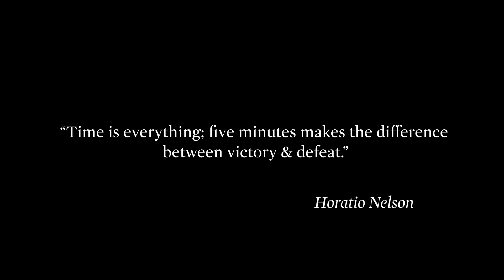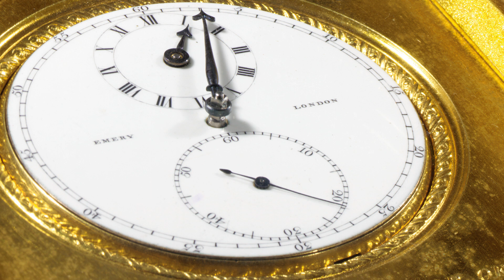How Admiral Nelson’s ‘Victory Watch’ Won Britain the Battle of Trafalgar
This is the watch used by the great British hero, Admiral Horatio Nelson, to orchestrate one of history’s greatest naval battles.